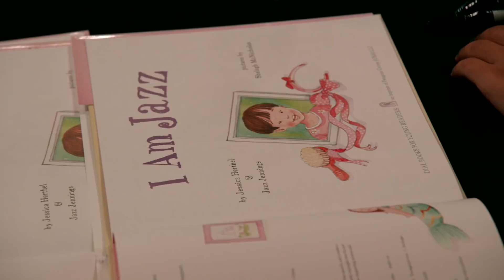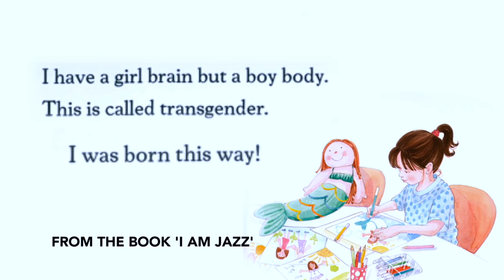Libro de Jazz inspira y ayuda a niños transgénero | Soy Jazz | TLC Latinoamérica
La publicación del libro "Soy Jazz" ha ayudado a muchos niños transgénero y sus familias a entender y saber que no están solos en su transición.